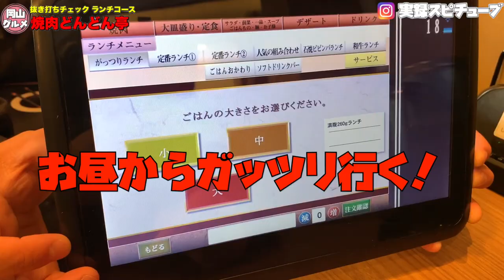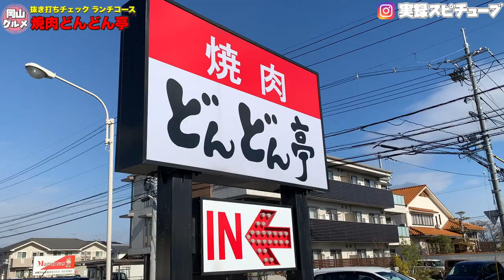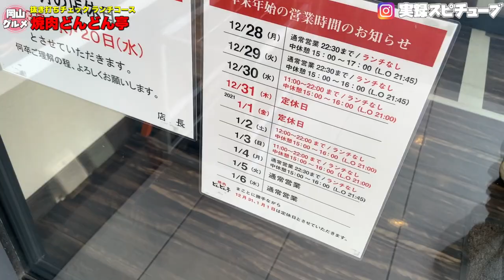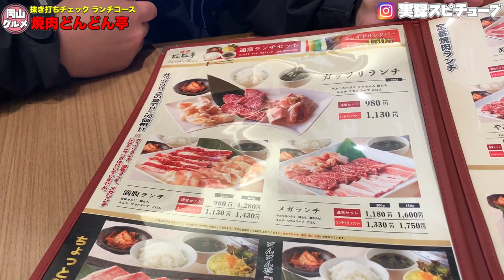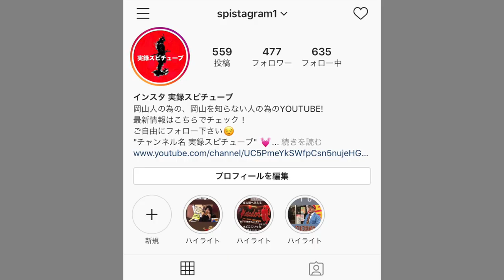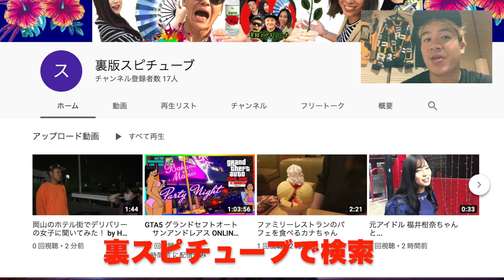岡山グルメ【どんどん亭】焼肉ランチ 岡山で一番と言っていいほど女性グループが入りやすい＆ガッツリ食べれる ニーズに合わせれる!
最新鋭の吸煙機能で焼肉の煙がほぼしない。
店員さんが女性が多い。
対応が丁寧。
女性にも納得の量のランチ 680円代。
ファミリーレストランのように長居できそうな雰囲気。